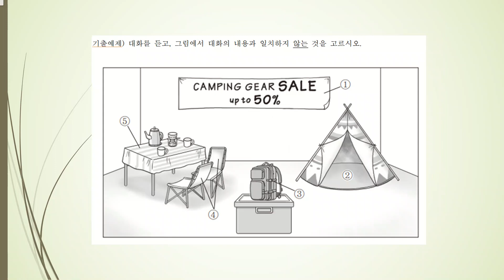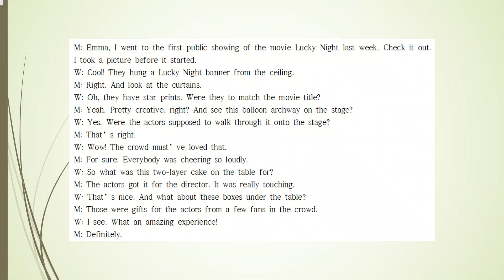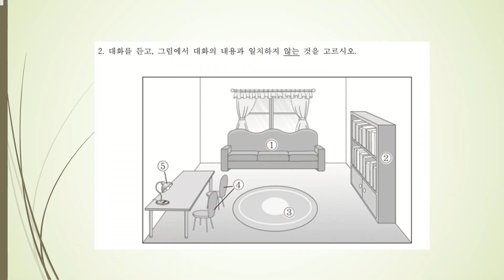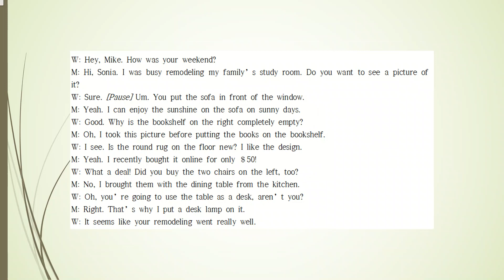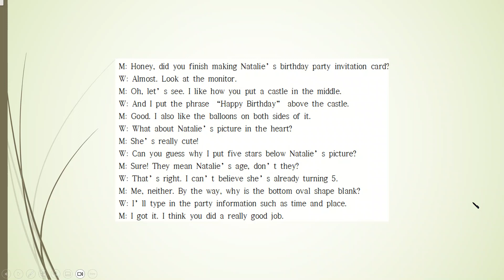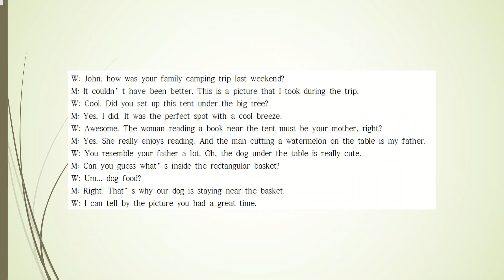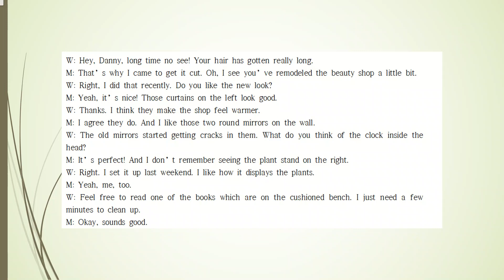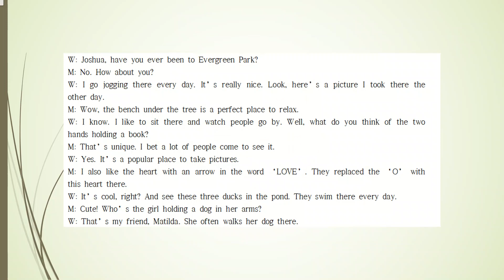2025학년도 수능특강 영어듣기_4강_그림 내용 일치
2025학년도 수능특강 영어듣기
 _4강
 _그림 내용 일치

기출 예제_3
1번_4
2번_2
3번_5
4번_3
5번_5
6번_5